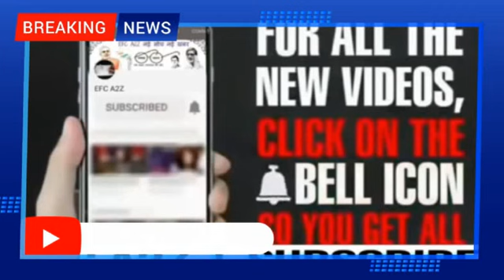Modi की पहली जीत देख विपक्षी दंग रह गए Rahul gandhi भी खिसियाते रह गए